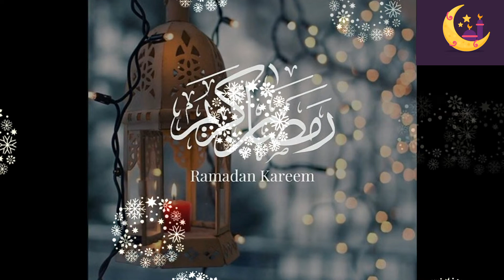Ramadan Mubarak Whatsapp Status2022 | Coming Soon Ramzan status 2022 || Ramadan Kareem 2022#YtShorts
Ramzan Sharif new Status
Ramzan Sharif  Status 2022
Ramzan Mubarak Vedio Status
Ramzan Sharif Status
Ramzan Sharif  App Status 2022
Noor e Ramzan Vedio Status
Ramadan SpecialWhatsApp Status
Ramzan Sharif Vedio
Ramadan Sharif Vedio
Latest Ramzan Mubarak  Status 2022
Latest Ramadan Mubarak WhatsApp Status
Coming soon Ramadan Mubarak | Happy Ramzan status | Ramadan Kareem | Ramzan mubarak  status

Sidra's family, Ramzan 2022, Ramazan 2022 Whatsapp status, Ramazan status video, Ramadan 2022, Ramadan whatsapp status, Ramazan 2022 kab hai?
Ramazan calendar, Ramazan 2022 dates.
Ramzan Coming  Status New
Ramzan Sharif  Status
Ramadan SpecialWhatsApp Status
Ramzan Sharif Vedio
Ramadan Sharif Vedio